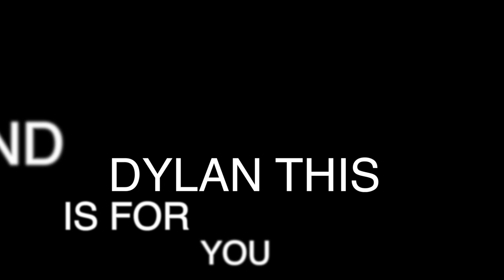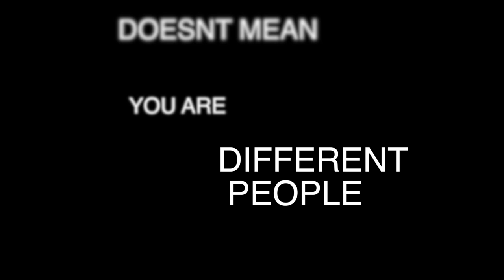Everything Suucks - Endless Love (Dylan & Tori One Year Later)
Everything sucks and Everything Suucks made this song called Endless Love for Dylan Oglesby and Tori Sundbergs 1 year anniversary.

screams and vocals by matthew delisi, drew long, and trey elsik.